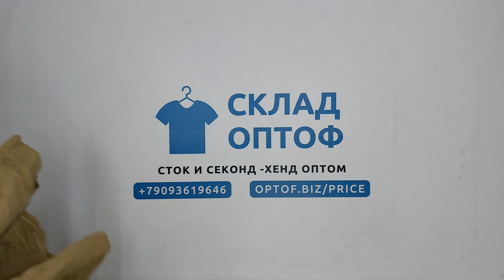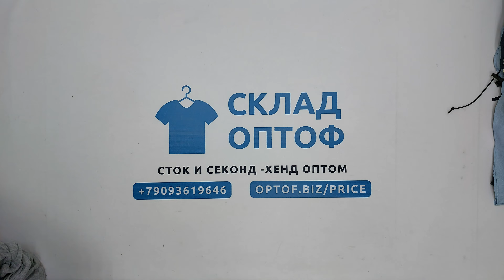27515 Микс мужской зима большие размеры MEN WINTER XL EXTRA (extra) 1 пак 49кг 8.8€/кг 90шт